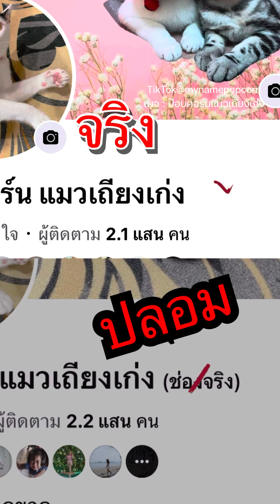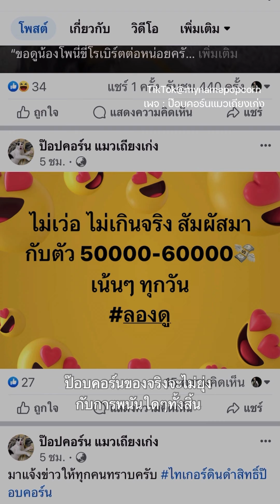สิ่งที่เห็นกับสิ่งที่เป็น🤣🤣